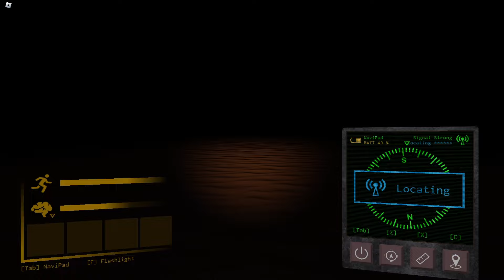ROBLOX - Uncharted Desert - [Full Walkthrough]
Channel: games-links

So...